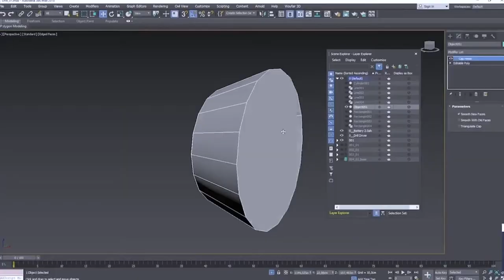Virtuelle Messestände bringen Ihren Auftritt in die digitale Welt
Wir entwickeln digitale Marketing-Inhalte auf Grundlage des Digitalen Zwillings Ihres Produktes. Ihr Produkt wird in Form, Farbe und Oberfläche nachgebaut und somit digitalisiert. Hieraus lassen sich spannende Inhalte, wie Produktbilder, Animationen oder Augmented-Reality-Anwendungen erstellen.

Wir stellen eine innovative Platform, um Ihre Produkte in der digitalen Welt zu entdecken und die Inhalte wirkungsvoll für Ihr Marketing einzusetzen.

Mit über 100 3D-Designern, Entwicklern und Projektmanagern bieten wir an drei Standorten in Deutschland ein Mix aus verschiedensten Erfahrungen, um Ihr Projekt umzusetzen.